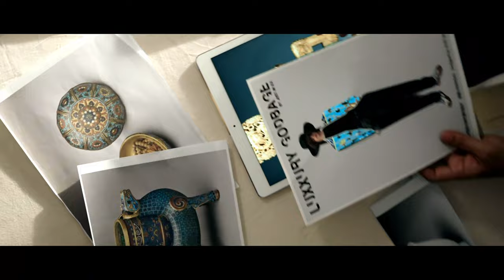【凹凸廣告】花樣何處來 & 謎樣景泰藍 展覽預告｜故宮南院Ｘ周裕穎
凹凸廣告在今年與故宮南院合作
為他們打造年度Slogan及Slogan LOGO
再從Slogan延伸製作三支展覽預告影片
希望透過這樣的串連，讓大家可以更加了解故宮想要傳達的理念

什麼才是永不過時的？
在時尚、潮流或是設計的世界裡
不論是服裝、音樂、藝術等創作領域，總是容易隨時間改變對美的定義
然而，國立故宮博物院內所展出的每樣文物歷經時間淬煉反而更加經典深刻
雖然看似已經脫離人們的日常，但其實仍深深影響著我們
可能是一幅畫作、一件衣服或是一首歌曲
經由我們自我的轉化重新詮釋成不同的物件，讓這些文物的美與意涵得以雋永的不斷傳承下去
期望每個來到這裡的人，都能獲得屬於自己的________。

這次的影片我們找來三組不同領域的藝術創作者一同合作
邀請他們進入到展覽中找尋靈感，創作出他們眼中「永不過時的美」
同時帶出歷史留下的藝術痕跡是其實是相互影響的概念
象徵即便隨著時間推移，這些作品依然會不斷影響後代的創作，透過不同的形式流傳至今

期望在影片中，可以讓不同領域的創作者與「美」進行一場跨時空的接觸與碰撞
結合時下流行的思想，將雋永傳承到新興的時代，打破流行易受時效限制的藩籬
同時了解其實故宮中的藝術與我們所生活的時代依然能夠產生緊密的連結
並不會受時間與空間的影響

聯繫凹凸吧～！